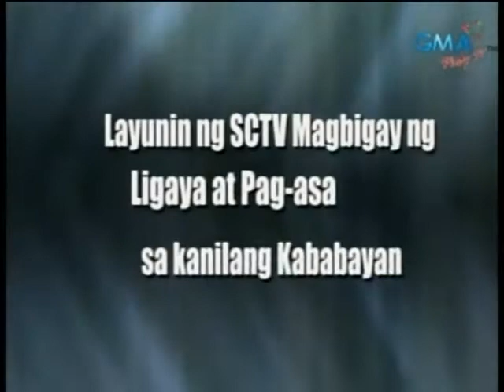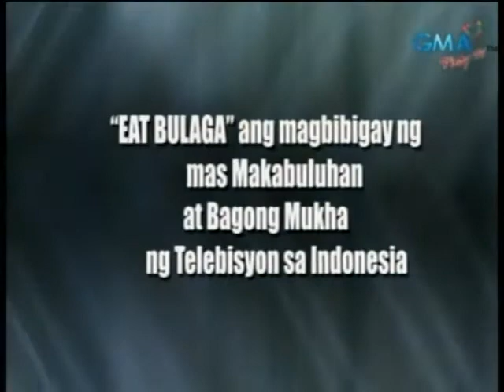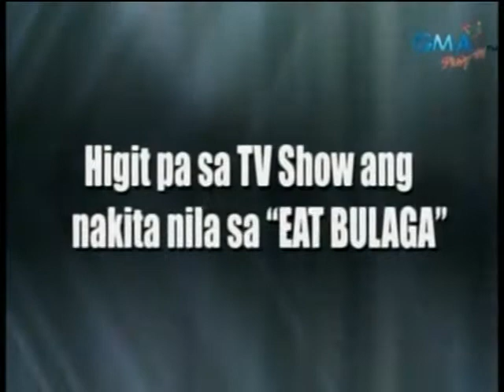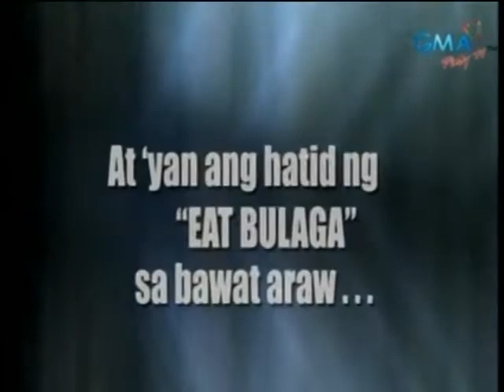Eat Bulaga Indonesia 1